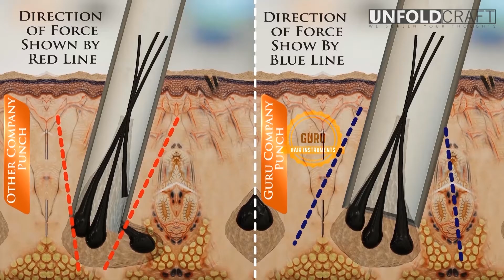Hair Instrument 3D Explainer Video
3D Video for Guru Hair Instrument design by Unfold Craft